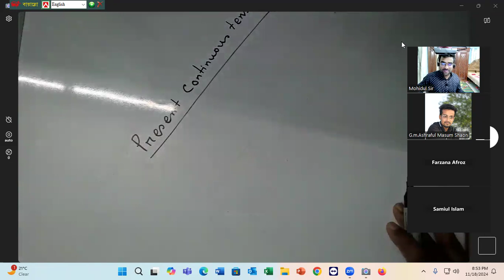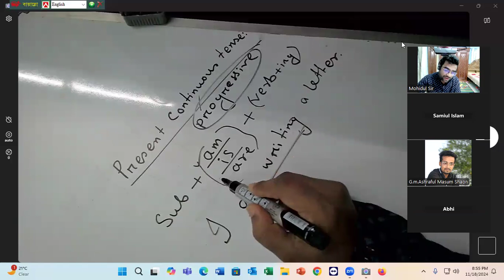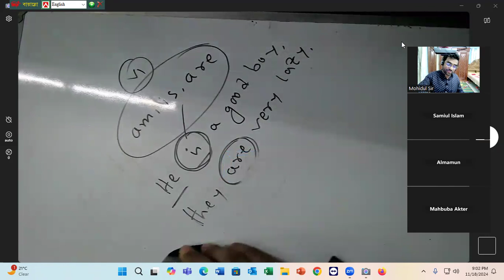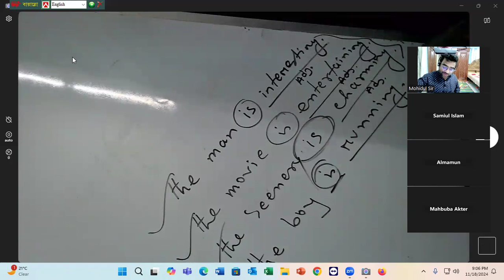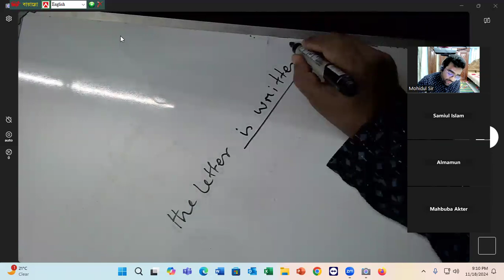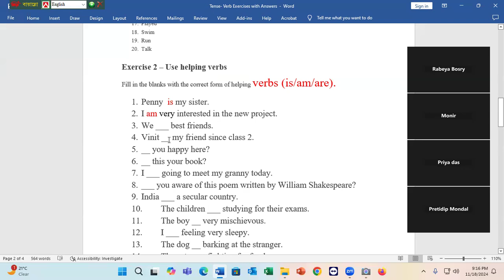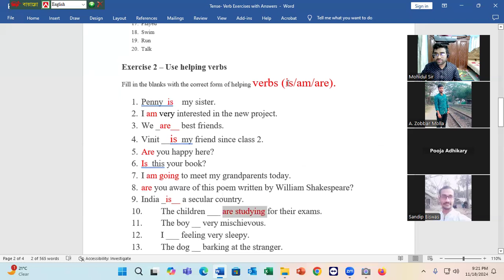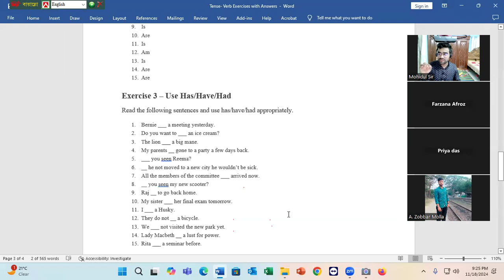Present Continuous Tense vs Linking Verb